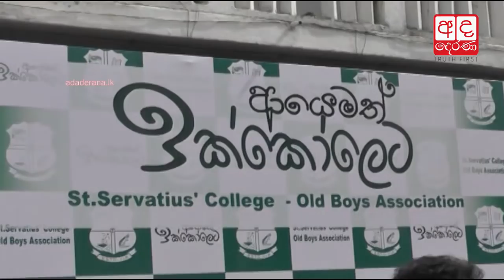Sanath Jayasuriya at back to school event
සනත් නැවතත් පාසල් යයි...